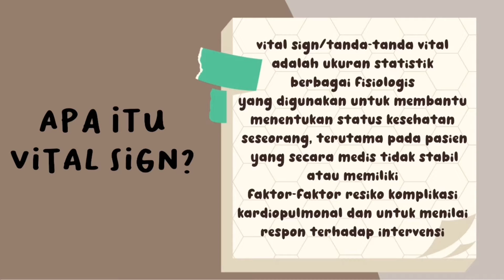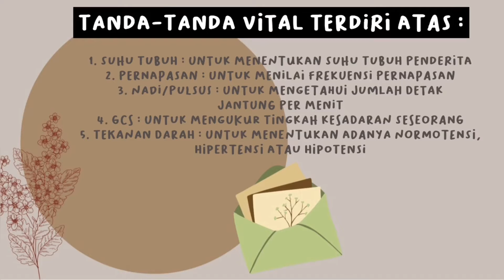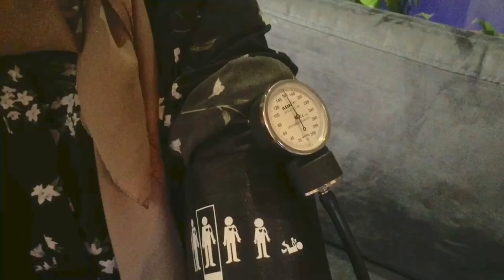Pemeriksaan TTV || Amaretha Fika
Haloo semuanya!

Perkenalkan saya amaretha fika putri dengan NPM 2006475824 dari program pendidikan vokasi jurusan okupasi terapi Universitas Indonesia.

Pada video kali ini saya akan memberikan informasi terkait dengan pemeriksaan tanda-tanda vital (TTV) dan juga mampraktekkan tentang cara mengukur tekanan darah menggunakan tensimeter!

Yuk disimak video berikut!
Semoga bermanfaat✨